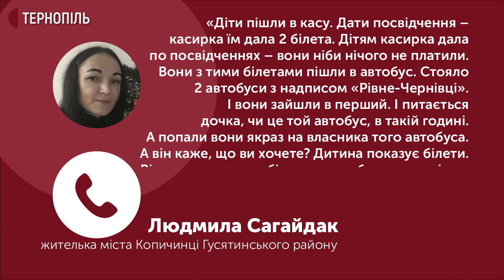Поліцейські з'ясовують, чому водій у Тернополі відмовив двом неповнолітнім у проїзді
Першого лютого дівчата взяли на тернопільському автовокзалі пільгові квитки на автобус "Рівне-Чернівці" до Копичинців Гусятинського району. Діти поверталися з біатлонної бази в Підгородньому, розповіла їхня матір Людмила Сагайдак:
"Діти пішли в касу. Дали посвідчення – касирка їм дала 2 білети. Дітям касирка дала по посвідченнях – вони ніби нічого не платили. Вони з тими білетами пішли в автобус. Стояло 2 автобуси з написом "Рівне-Чернівці". І вони зайшли в перший. І питається дочка, чи це той автобус, в такій годині. А попали вони якраз на власника того автобуса. А він каже, що ви хочете? Дитина показує білети. Він подивився, що білети з каси безкоштовні, що по посвідченнях, ну і зразу, з ходу їх послав"